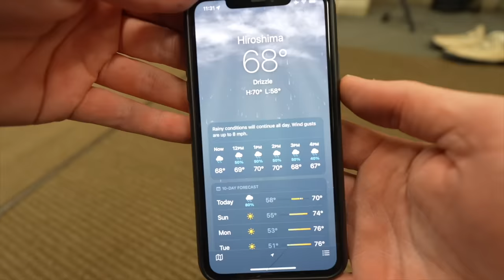I Faced My Own Team To Prepare For Playoffs